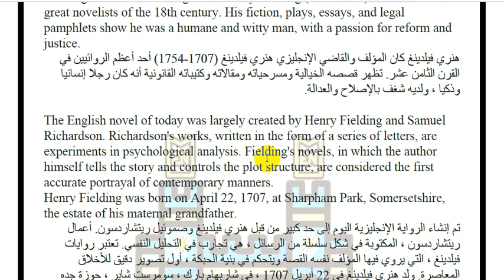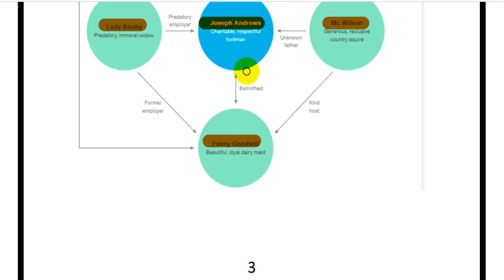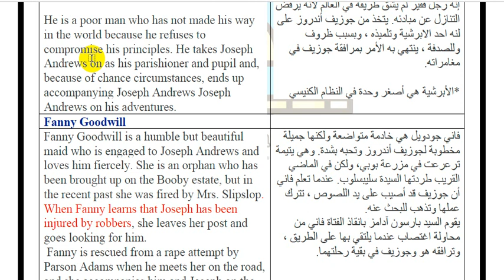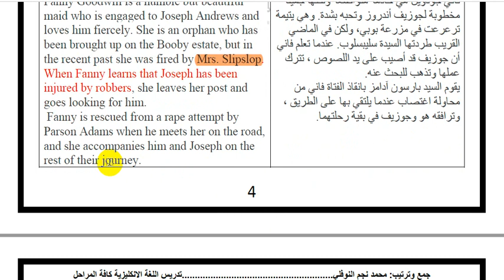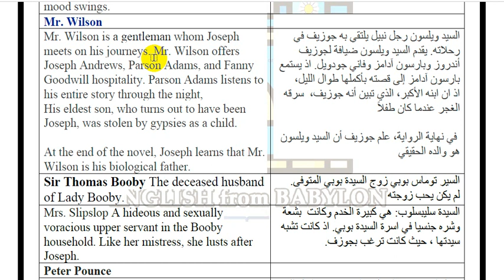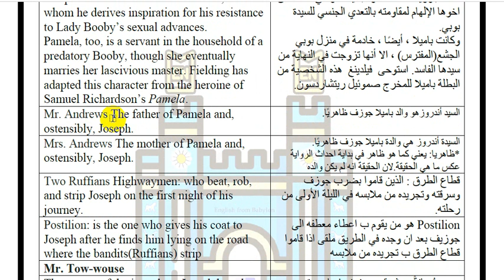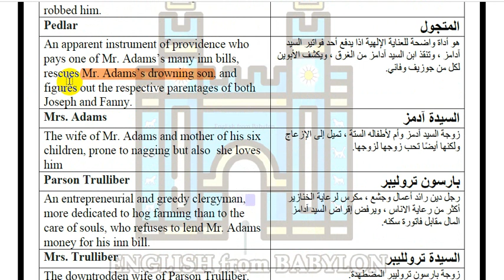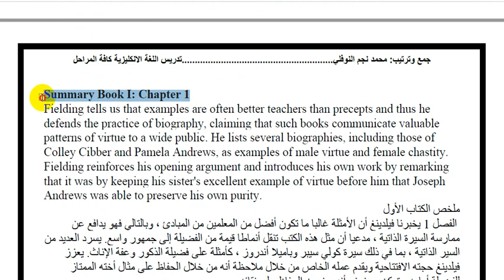1- شرح رواية || Joseph Andrews By Henry Fielding || الشخصيات